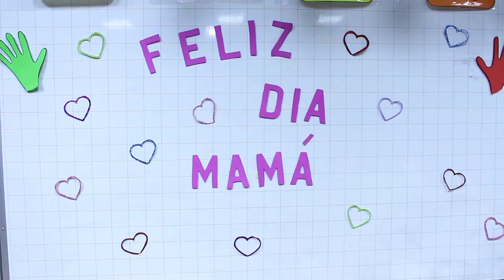Dia de la Madre